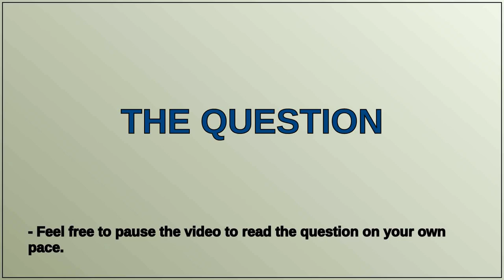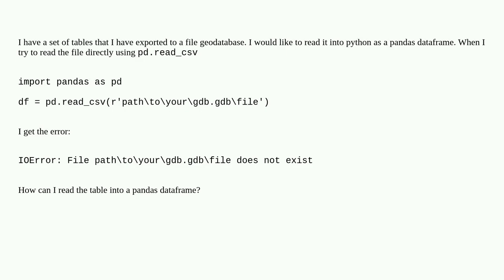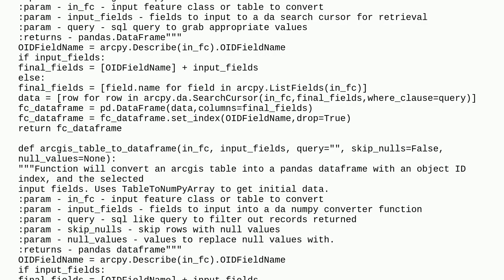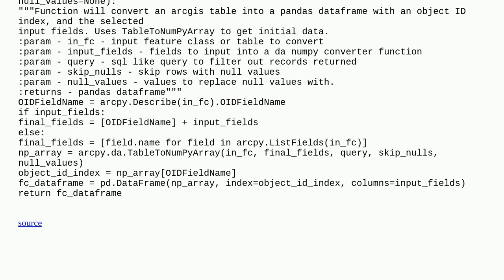Read a GDB table into a pandas dataframe in ArcPy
A special thanks goes out to the community

  pandas arcpy